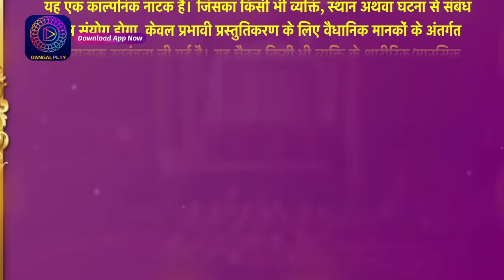Aaina | New Show | 2 February 2024 | Full Episode 47 | आईना| Dangal TV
You can watch the Dangal TV channel :
Fastway Channel No: 15
Digena Channel No: 117
Zing Channel No: 119
Tata Play: 177
Sun Channel No : 328